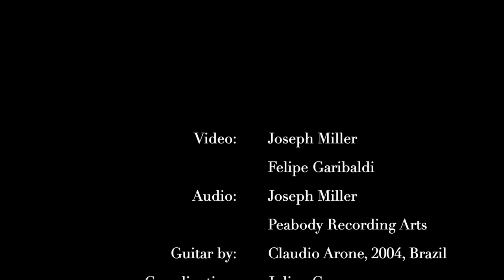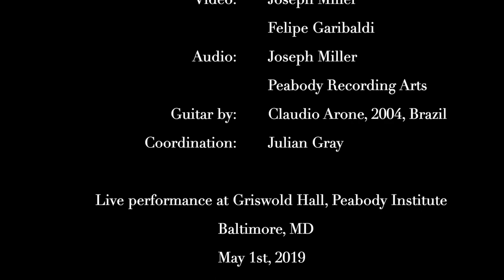Santoro Complete Solo Guitar Works - LIVE U.S. Premiere Performance - Felipe Garibaldi, guitar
Recorded live on May 1st, 2019, as part of a doctoral recital at the Peabody Institute of the Johns Hopkins University, this has been the U.S. premiere performance of the complete guitar works by Brazilian composer Claudio Santoro (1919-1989). Being 2019 the year of the composer's centennial this performance celebrates the contribution that Santoro gave to the guitar repertoire through these four intricate and complex short solo guitar pieces: Prelúdio 1 (1982), Prelúdio 2 (1982), Estudo (1982), and Fantasia Sul América (1983).

An official audio recording of these pieces is going to be released soon and made available on the main streaming platforms!

To access Felipe Garibaldi's thesis (written in Portuguese) on Santoro's guitar music go

Gravado ao vivo em 1 de maio de 2019, durante recital de doutorado no Peabody Institute, Johns Hopkins University, esta foi a apresentação de estreia nos EUA das obras para violão do compositor Claudio Santoro (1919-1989). Sendo 2019 o ano do centenário do compositor, esta apresentação celebra a contribuição de Santoro para o repertório violonístico através dessas quatro pequenas peças intrincadas e bastante complexas: Prelúdio 1 (1982), Prelúdio 2 (1982), Estudo (1982), and Fantasia Sul América (1983).

A gravação oficial destas obras em áudio será lançada em breve e disponibilizada nas principais plataformas de streaming!

Para acessar a dissertação de mestrado de Felipe Garibaldi sobre a obra de Claudio Santoro, acesse: